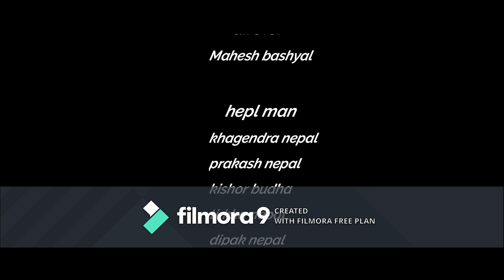New nepali and hindi song cover video by khem raj dangi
maya sansar cover song
Yo kuny offical video hoena yo cover video garna ma kasy ko anumati bina gariyako hunale tesko lagi mafi chahanxu

lax entertainment

Artis
Khem raj dangi
Sarita tamang
Sarmila tamang

Camera man\editor
Laxman nepal

director
Mahesh bashyal

choreographer
Bikash nepal

Singer
Bikaah limbu

# laxman nepal
laxman nepal